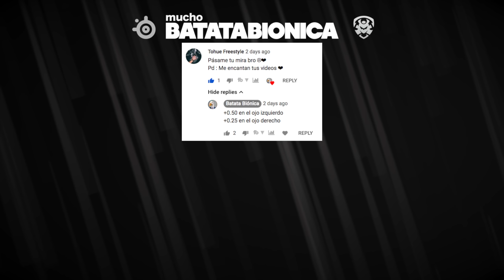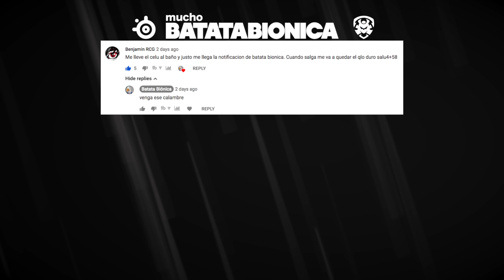Cómo NO jugar al CSGO #62 - PAREDES REVOCADAS || Batata Biónica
CS GO EN ESPANOL / CS GO EN ESPAÑOL

Qué pasa cuando ponés Argentinos en CS:GO? Sale un MM de clutches, fails y momentos graciosos de CSGO en español funny. Un partido de CSGO competitivo de risas, básicamente. Espero les guste este compilado de momentos de humor en Counter Strike Global Offensive!

Muchos de estos momentos son clips graciosos de Twitch jugando en vivo!

Quiénes somos? Somos un grupo de amigos que se la pasan divirtiéndose en CSGO. Podés encontrar todas estas compilaciones en mi playlist de humor de CSGO en castellano.